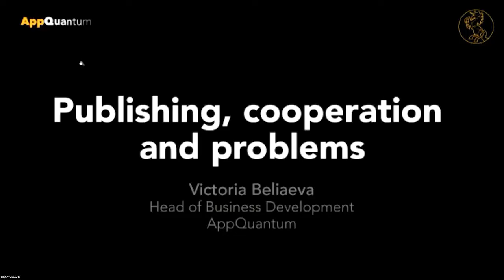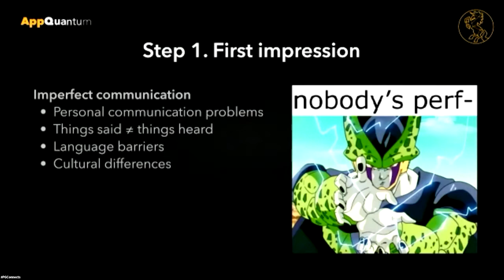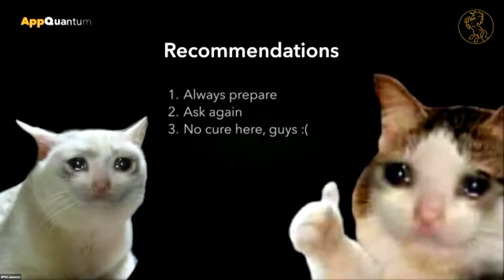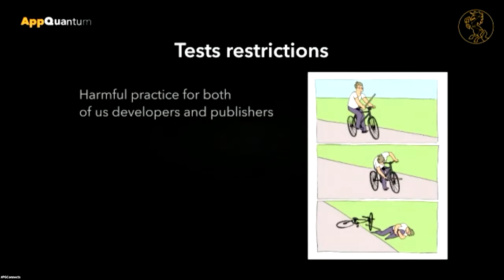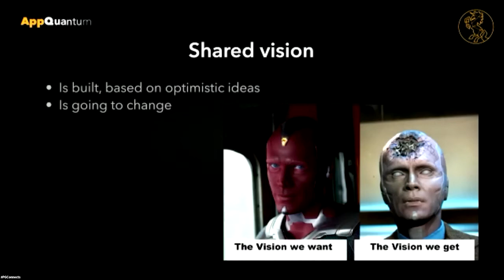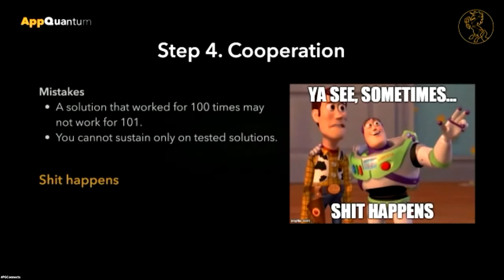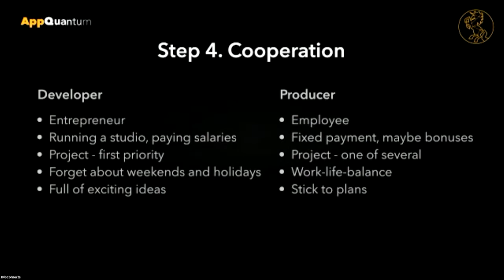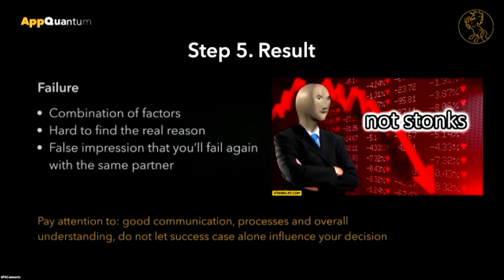Publishing, Partnership & Problems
There's a huge discrepancy between how publishing partnership is represented and how it actually is. These discrepancies are the reason for many rumours about cruel publishers and tricky developers. And the reason for that is that we are reluctant to talk about problems. And the whole publishing process is built on very unsteady ground with potential problems rising from beginning. I would like to break that rule and talk about problems that both side are going to face from the very first moment of cooperation and provide some ideas on how to overcome that.

AppQuantum's Victoria Beliaeva delivers a Revenue Roadmap track session at Pocket Gamer Connects London 2022 in February 2022.
Speaker: Victoria Beliaeva, AppQuantum